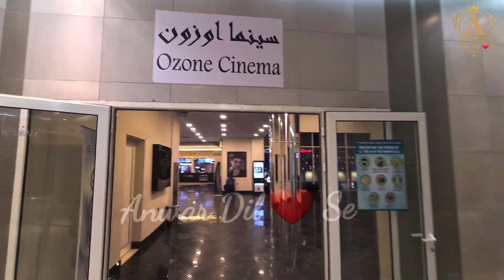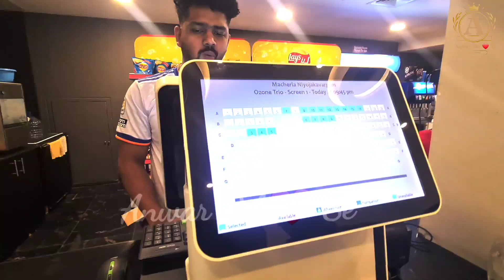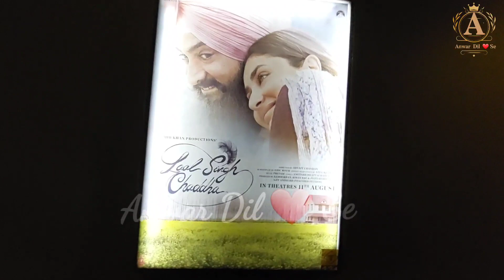kuwait Ozone Cinema|Telugu movie|Wednesday Offer 1,750|Macherla Niyojakavargam| Nithiin#Kuwait#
Macherla Niyojakavargam First Attack |Nithiin|Krithi Shetty|watchmovie| public Review#Kuwait🇰🇼#
Telugu movies# movie rules# Tollywoodmovies# latest movies# Nithin fans# Ntr fans # pk fans# Andhra youth# Macherla Niyojakavargam #

Grand Avenues
The Avenues
restaurant Hub
Kuwait cars
Secondhand cars
Date chocolate
AnwarDil❤ Se